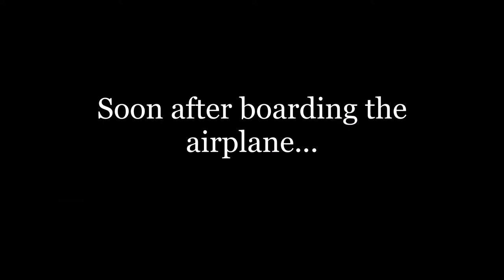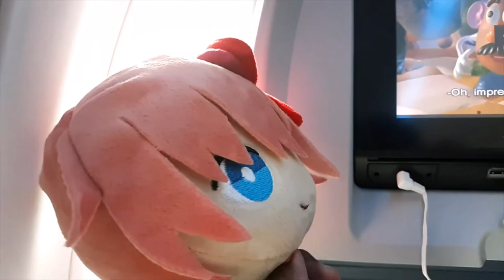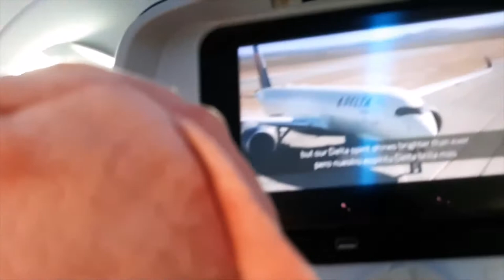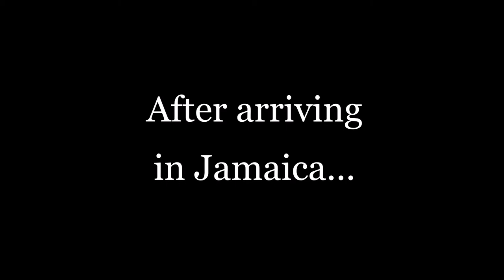(DDLC Plush Short) Sayori's Trip To Jamaica!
Woooooo!! Now this is the LONGEST video I've done for Sayori's Plush Vlogs!
Ohayou everyooooooone!! I'm back from my vacation in Jamaica, and it was great! :D
We ate Jamaican food, went swimming everyday, oh and my little brother and big sister and big brother were with us! :3
We had so much fun! :DD
But anyway, the roughest part was the last day, when we were leaving..
We stayed in like, 4 long lines, and my dad had a hard time walking and standing and stuff so I had to help him. :c
Other then that though, we made it home and stuff, and now I'm uploading this video right now!! :DDDDDD
Anyway, goodbye!! :DD